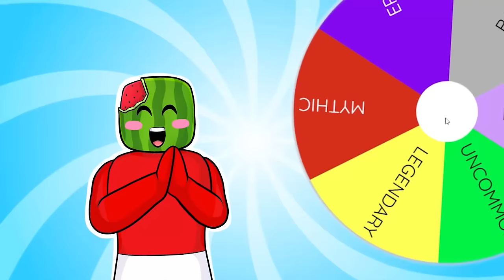Toilet Tower Defense LEAKS Update NEW MYTHIC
Toilet Tower Defense LEAKS Update 67 Part 3 NEW MYTHIC
Sunny and Melon react to the latest Episode 67 Part 3 Update LEAKS for Toilet Tower Defense Secret Turkey Thanksgiving Units! Including the NEW MYTHIC CHEF TOWER.